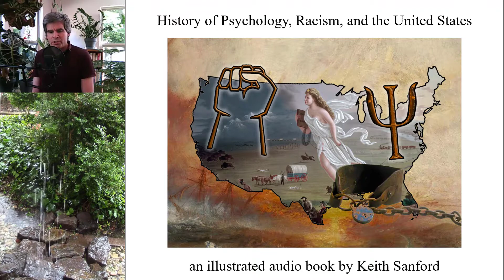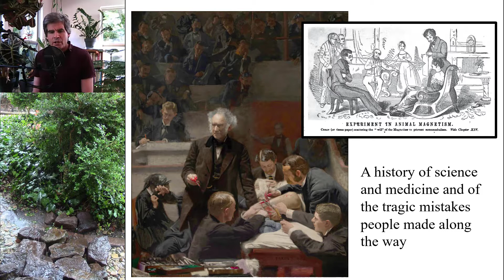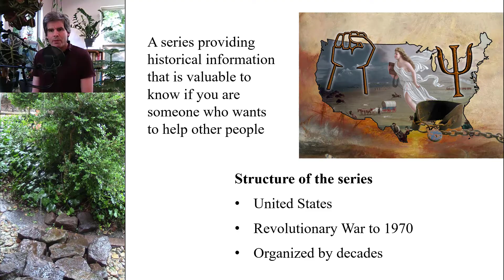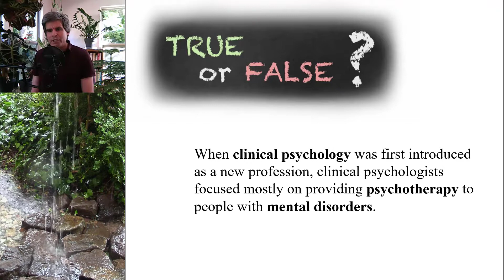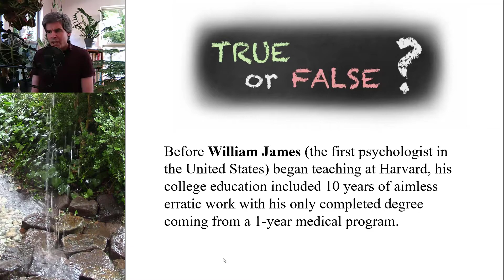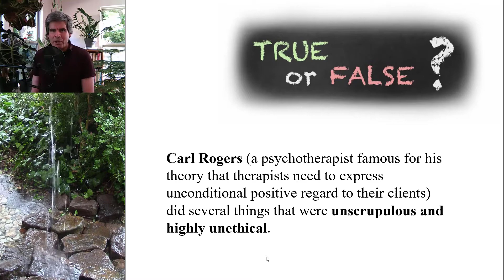Psychology, Racism, and USA. Chapter 0: Introduction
History of psychology, racism, and the United States. Chapter 0: Introduction